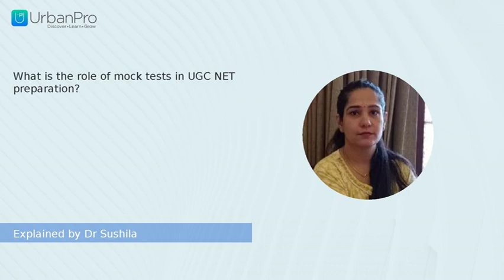What is the role of mock tests in UGC NET preparation? | Dr Sushila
Watch the answer for  "What is the role of mock tests in UGC NET preparation?" by Dr Sushila

To get more clarity on this topic you can book a Free Demo with Dr Sushila by visiting